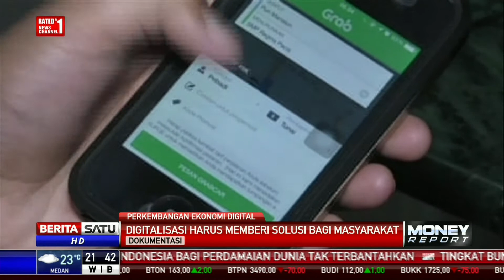Ekonomi Digital Jadi Salah Satu Bahasan Bank Indonesia dan IMF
Pertumbuhan ekonomi digital menjadi salah satu topik penting yang dibahas dalam konferensi tingkat tinggi yang digelar Bank Indonesia dan IMF sebagai salah satu rangkaian acara dalam menyambut pertemuan tahunan IMF dan World Bank di Bali pada Oktober mendatang.

Facebook.com/BeritaSatuTV
Youtube.com/BeritaSatu